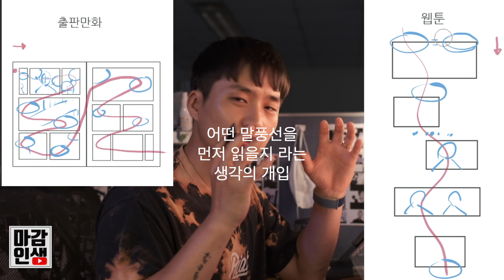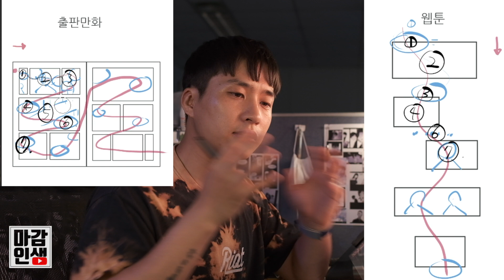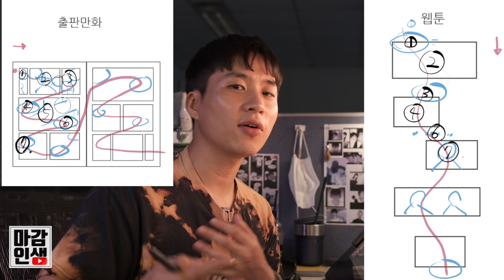잘 안읽히는 웹툰은 뭐야? 너 시선 문제있어?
우리는 본능적으로 좌상단에서 우하단의 순으로 살펴보게 됩니다.

아주 기초중에 기초 "시선의 흐름"입니다.

자막 : vrew